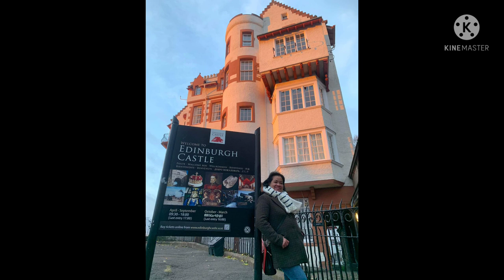Edinburgh Castle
Edinburgh Castle is a world famous icon of Scotland and a historic castle in Edinburgh.